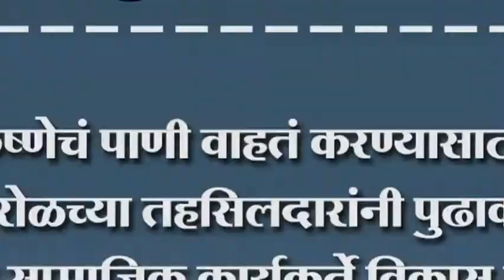कृष्णेचं पाणी वाहतं करण्यासाठी शिरोळच्या तहसिलदारांनी पुढाकार घ्यावा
कृष्णेचं पाणी वाहतं करण्यासाठी शिरोळच्या तहसिलदारांनी पुढाकार घ्यावा सामाजिक कार्यकर्ते विकास पुजारी